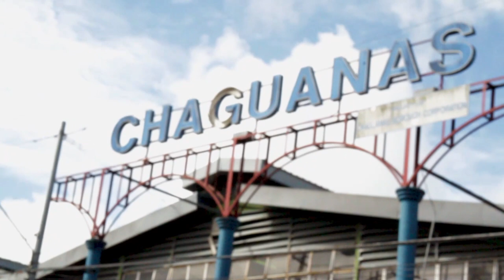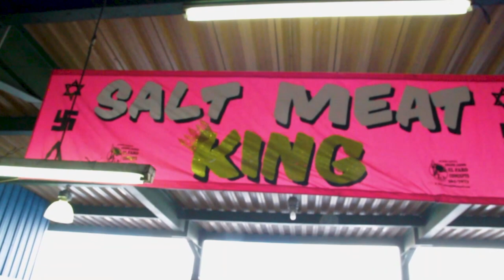Come Visit Trinidad | The Coconut Man | Chaguanas Market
Refreshing and Delicious, the coconut water is a staple roadside drink that can be found all around the Islands. Jlova visits one of her favorite vendors and enjoys a Boli Coconut at one of her favorite places, the Chaguanas Market.